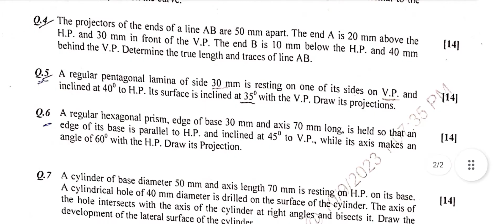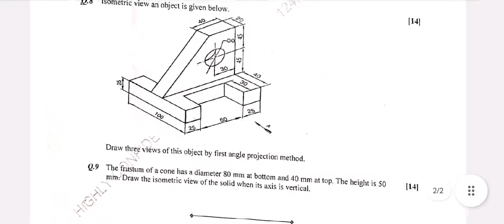Engineering Graphics And Design || BEU 2023 Question Paper-100202 || B-Tech || Bihar Engineering Uni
Hii
I'm KKS
I'm a student
So,

👉 About Video :-

Bihar Engineering University, End Semester Examination 2023, Semester 2

BEU PYQ's 2023 Second Semester || Bihar Engineering University || AKU || Previous Year Paper || B-Tech Question Paper